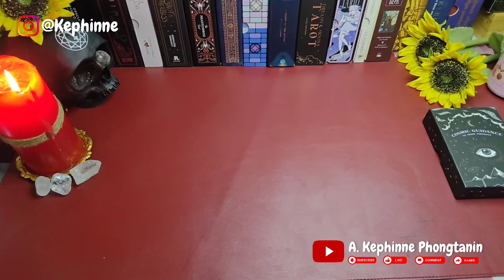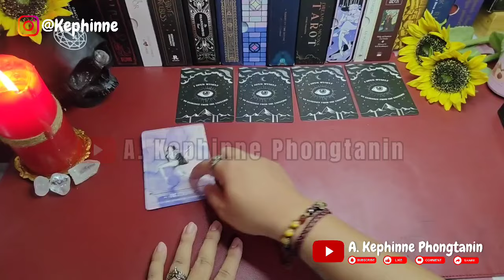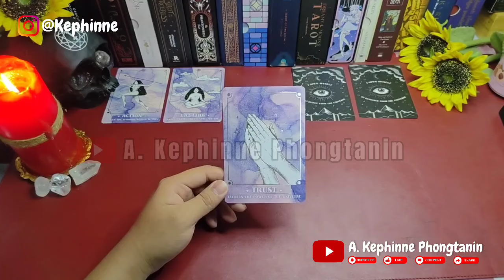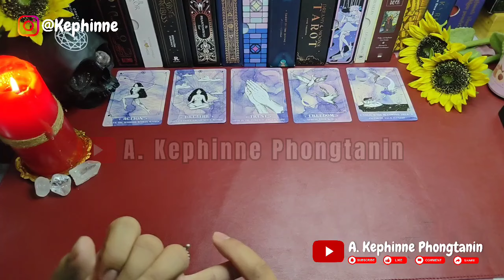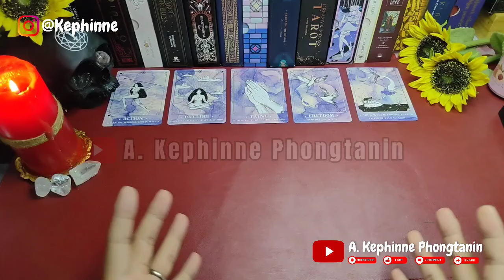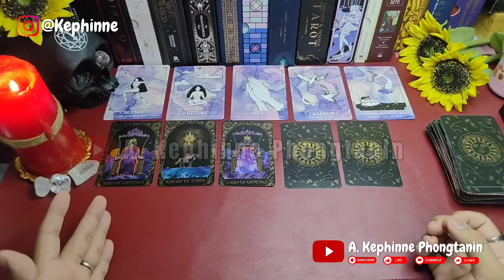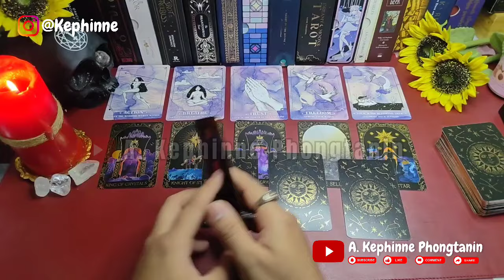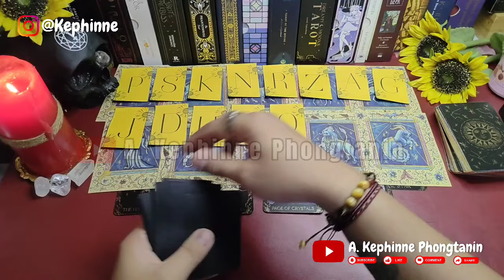🩵 MERINDING, KONEKSI INI LUAR BIASA ENERGINYA